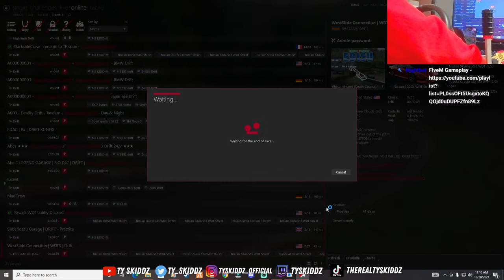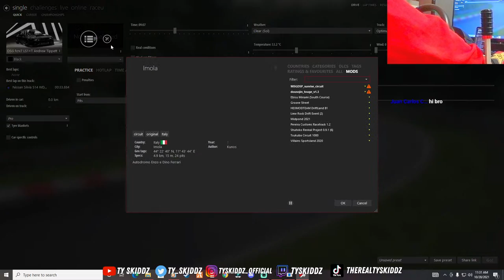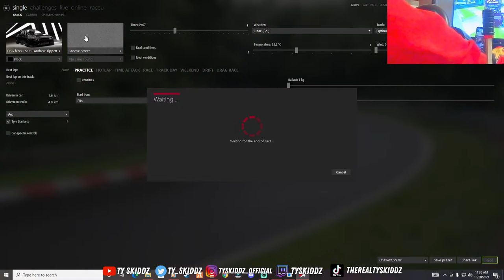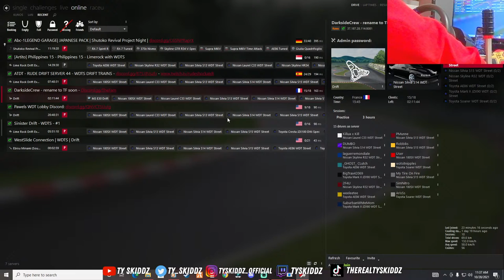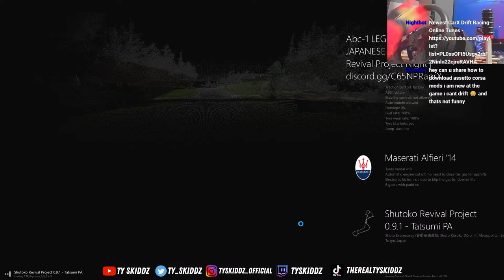Assetto Corsa 3rd Day Wheel Progression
Follow On TikTok - @therealtyskiddz

USB Streaming Podcast PC Microphone - SUDOTACK professional 192KHZ/24Bit Studio Cardioid Condenser Mic

Wheel - Thrustmaster T300RS WHEEL / TSS Shifter

Controller - PS4 Dual Shock (RED CAMO)